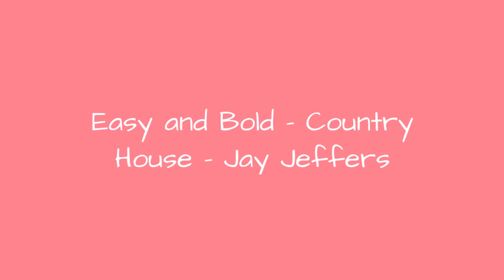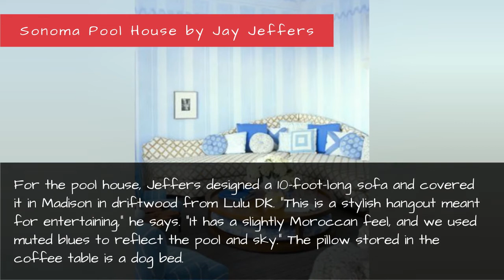Easy And Bold - Country House - Jay Jeffers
What happens when a designer lets loose and creates drama? A bold country house in Sonoma is created.